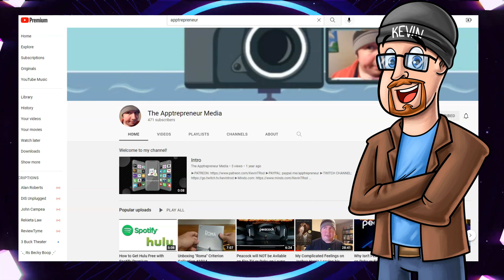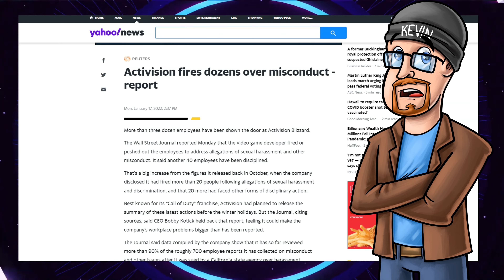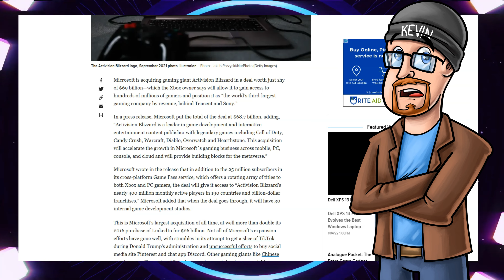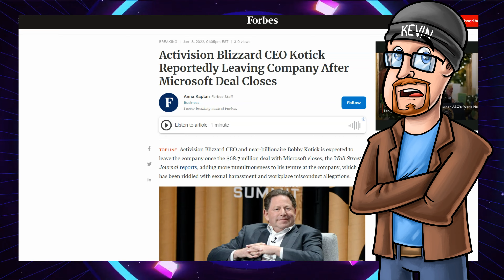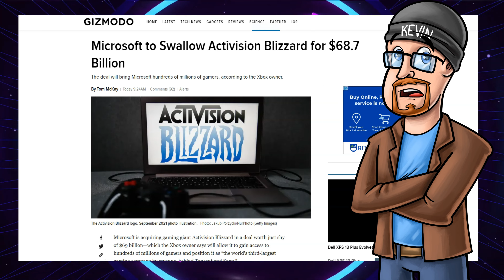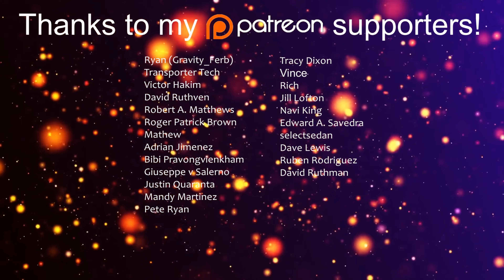Is Microsoft Buying Activision Justice?!